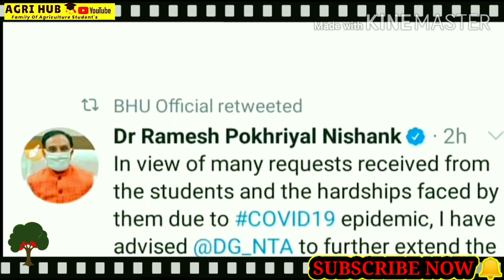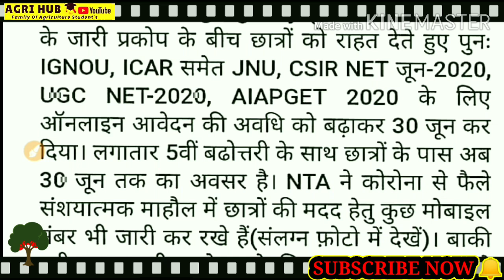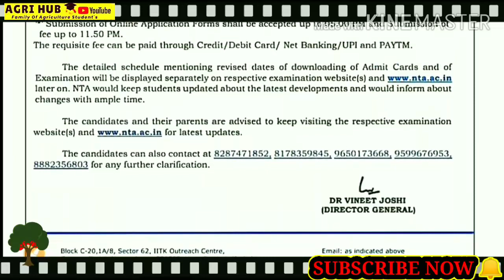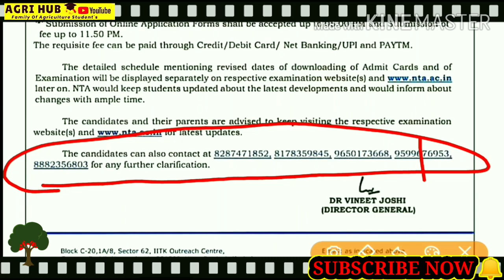icar New NTA Update | ICAR new notice Application for entrance exam | ICAR EXAM LAST DATE EXTENDED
ICAR के आवेदन करने की तिथि 15 जून से बढ़ाकर 30 जुन कर दी गई है

NTA ICAR  AIEEA 2020  Form online submission last date?
NTA ICAR AIEEA 2020 admit card?
NTA ICAR AIEEA 2020 form correction date?

 *GBPUAT 2020 ENTRANCE EXAM CANCELLED
 *पंतनगर कृषि विश्वविद्यालय प्रवेश परीक्षा निरस्त*

,icar 1st counselling,icar 1st round allotment 2020,icar 1st round counselling,icar 1st counselling 2020,icar 1st round seat allotment 2019,icar 10 years question paper

Icar2020 form date NTAUpdate 2020 | ICAR new notice Application! NTA & ICAR Notice
icar 2020
icar 2020 exam
icar aieea entace 2020
icar syllabus 2020
icar aieea ug 2020
how to crack icar 2020
icar jrf 2020 exam date
icar exam 2020 prepration
icar 2020 application form
icar aieea 2020 exam date
icar aieea exam date 2020
icar 2020 cutoff
icar exam date 2020
icar form fill up 2020
icar pg syllabus 2020
syllabus of icar ug 2020